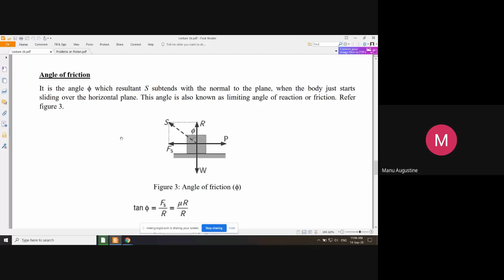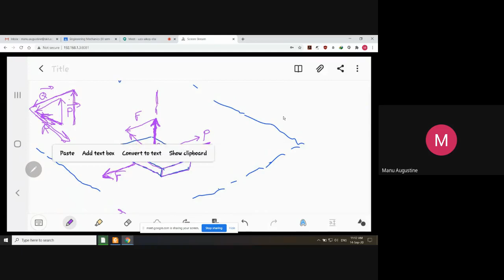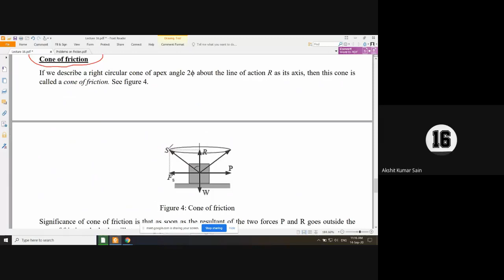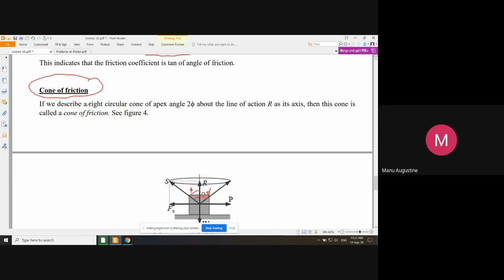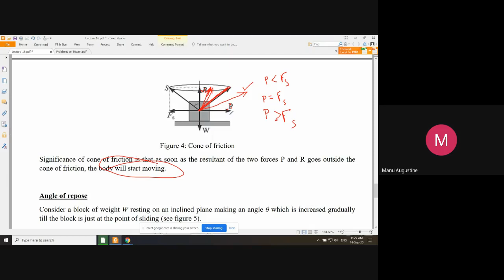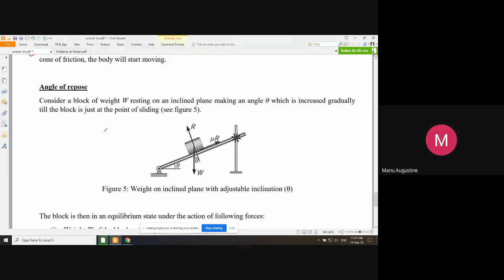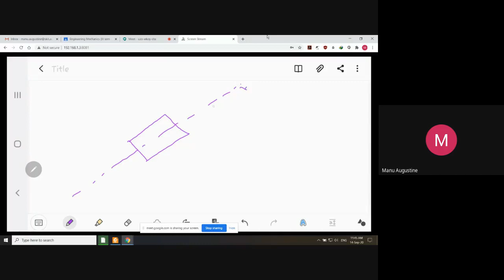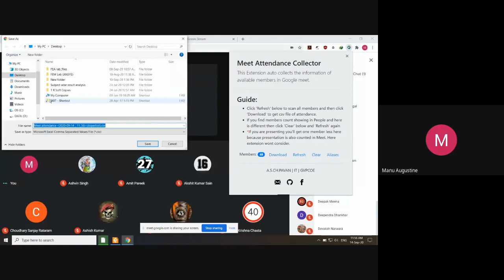EM Lecture - 38 [Friction:- Cone of friction, Angle of repose]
Friction:
- Cone of friction